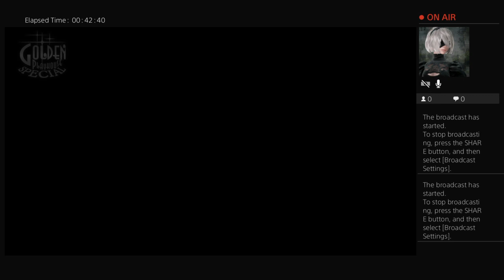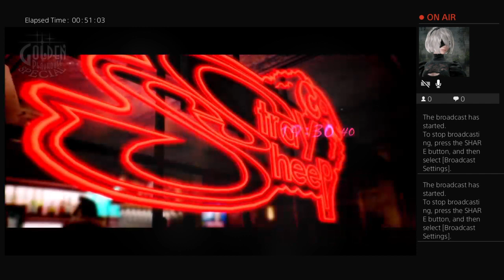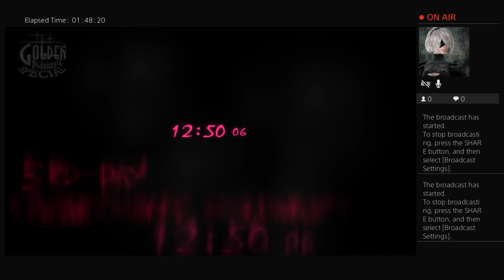Let's play Catherine Full Body walkthrough part 1 Welcome back to nightmare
I love Movies, Video Games, Anime all things Anime even Cosplay
Catherine Full Body walkthrough Catherine Full Body walkthrough Catherine Full Body walkthrough Catherine Full Body walkthrough
Catherine Full Body is a complete Remake of Atlus Catherine so experience is different
Catherine Full Body developed by Stuido Zero published by Atlus and Atlus USA
Shoji Meguro also composed the original Catherine